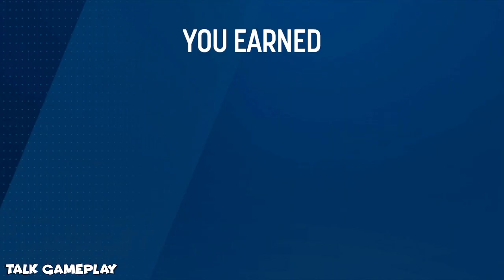Hot Wheels id: Upgrade BONE SHAKER SPEED MAX #3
Hot Wheels id dares you to challenge your limits, prove your skills and measure your performance with every speed posted, every stunt conquered, and every race won. Collect cars, compete in challenges and level up for the ultimate bragging rights.